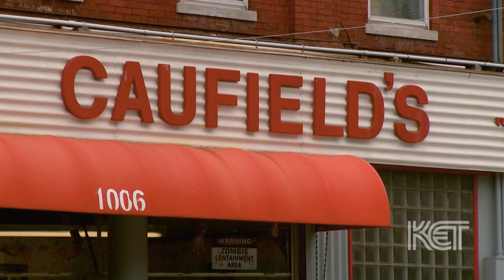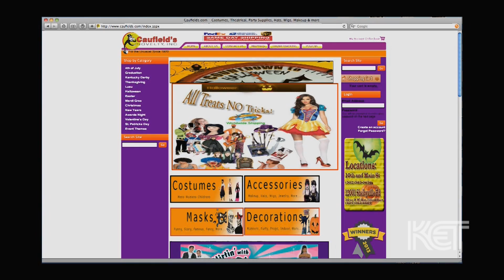Caufield's Novelty | Louisville Life | KET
The name "Caufield" is synonymous with two things in Louisville — historic photography... and costumes and novelty items. What started out with a photograph in the 1920s has evolved into a business with a national reputation.